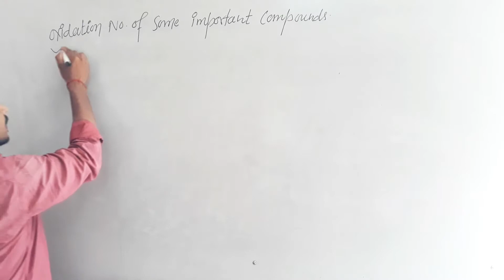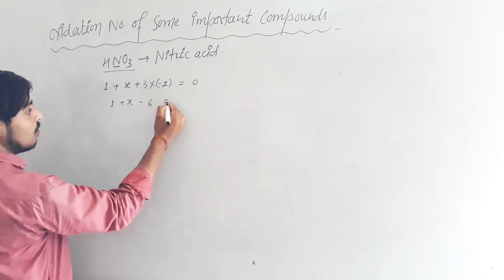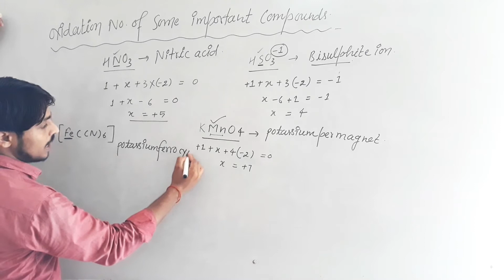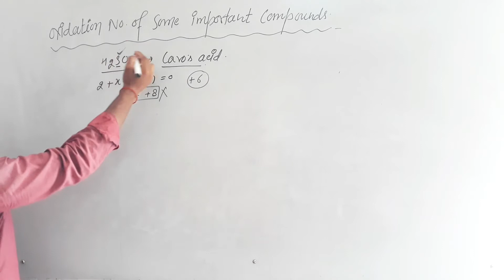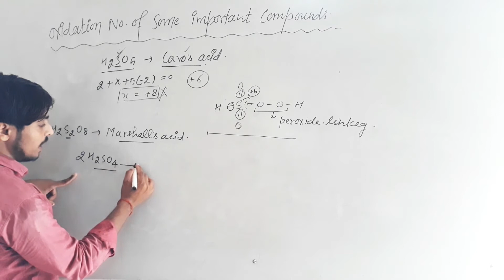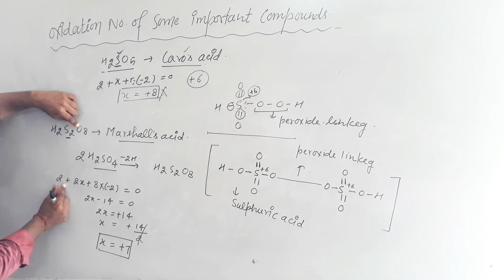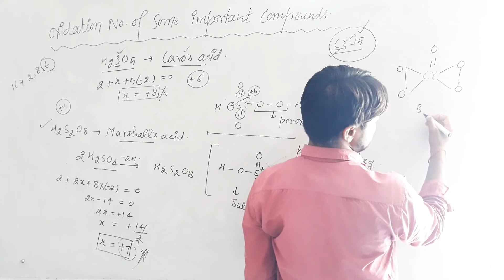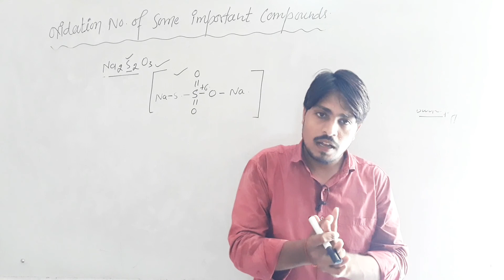किसी यौगिक का ऑक्सीकरण संख्या कैसे निकालें||Oxidation Number of some Important Compounds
Hi friends...

Is video me kisi bhi yogik ka aaksikaran sankhya nikalna bataya gaya aih jo bahut hi mahatwapurn hai.

Every exam guide.

किसी यौगिक का ऑक्सीकरण संख्या कैसे निकालें,
Oxidation Number of some Important Compounds,
kisi yogik ka aaksi karan sankhya kaise nikale,
aaksikaran sankhya kaise nikale,
aaksikaran sankhya nikalne ki vidhi,
oxidation number gyat karne ko vihiyan,
chemistry lecture,
class 11th chemistry,
redox reaction part 3,
HNO3 me nitrozan ka oxidation number,
the educational raj,
chemistry by pradeep sir,.